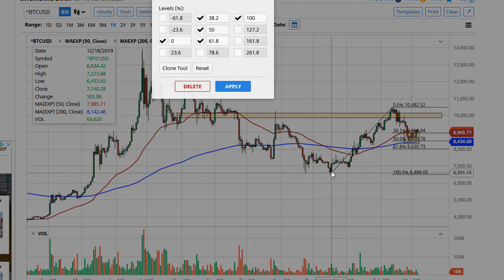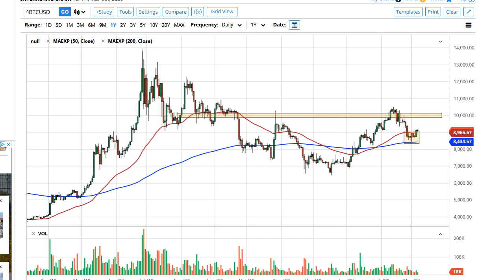Bitcoin Forecast March 9, 2020